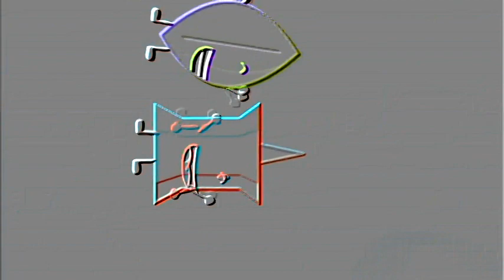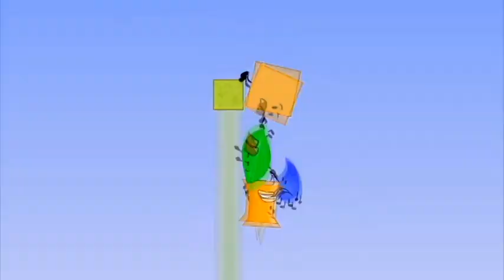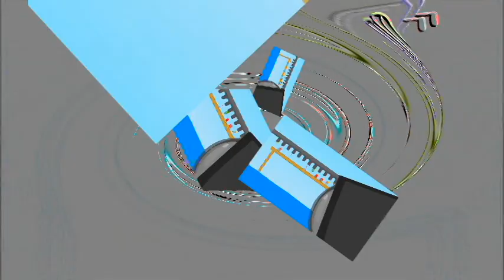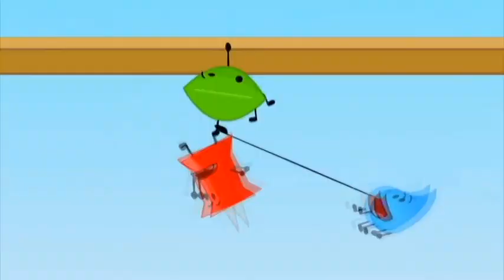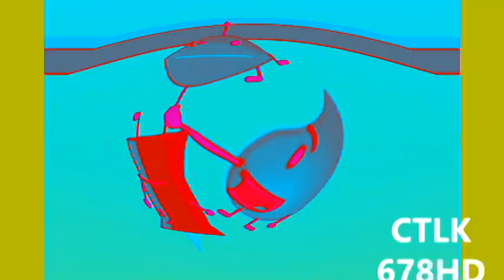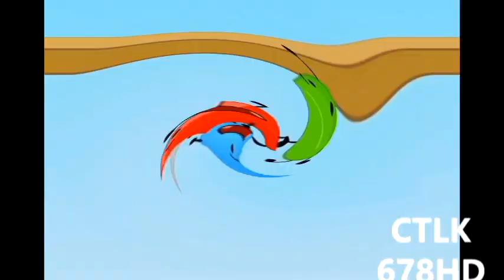Veg Replace Tennis BFDI BUT ONLY WHEN PIN IS ON SCREEN Rounds